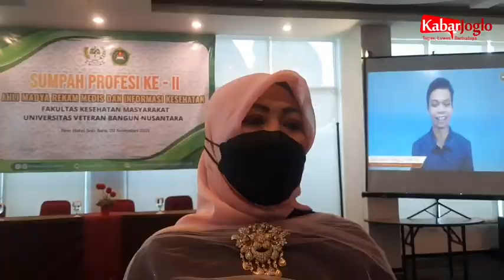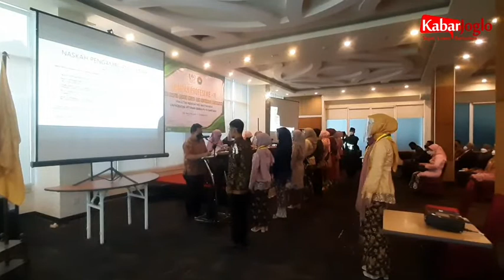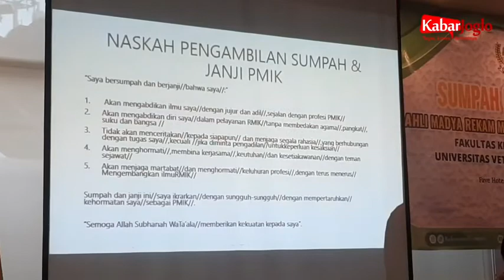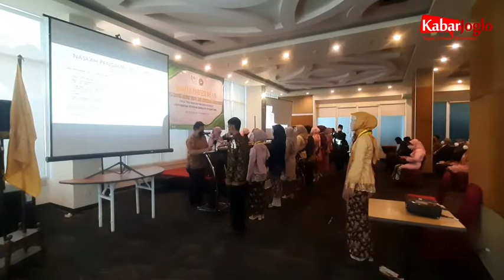Sumpah Profesi Ahli Madya Rekam Medis Univet Bantara